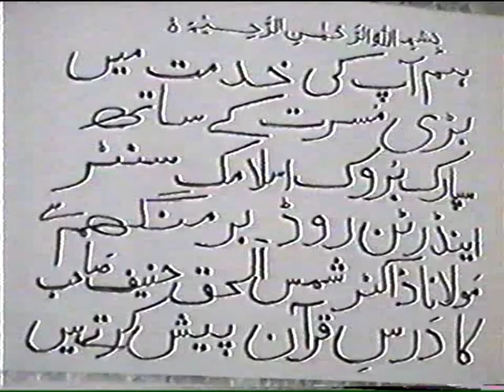Dr Shamsul Haq Hanif | Dars e Quran | At Sparkbrook Islamic Centre Birmingham UK